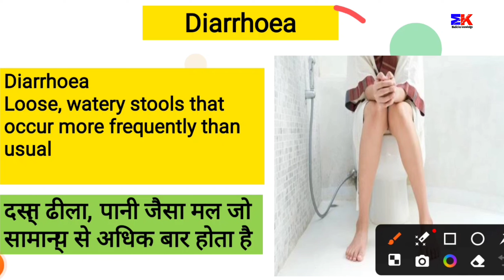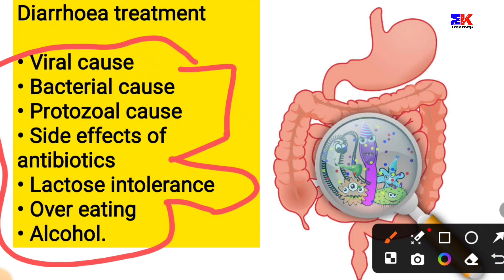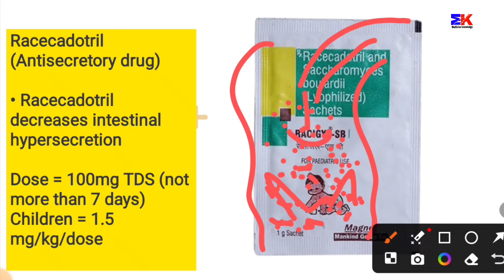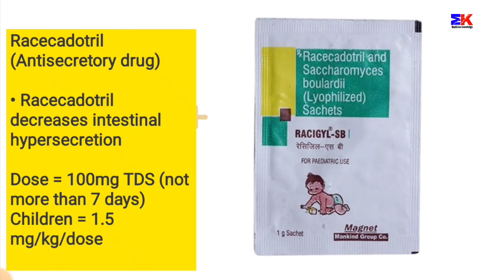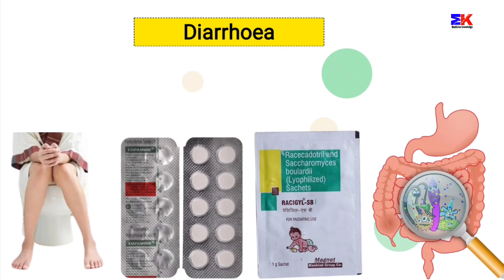What is Diarrhea? Causes Signs and Symptoms Diagnosis and Treatment | Diarrhoea Loose motion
What is Diarrhea? Causes Signs and Symptoms Diagnosis and Treatment | Diarrhoea Loose motion | Treatment

kindly note